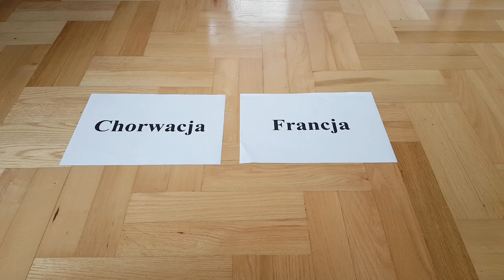Stefan typuje zwycięzcę meczu Chorwacja - Francja Finał Mundial 2018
Stefan typuje wynik meczu?? Nie tym razem Moniq:D